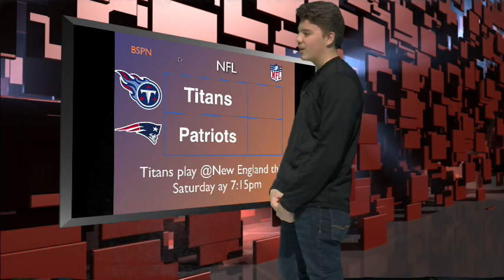Morning Blaze Tuesday January 9, 2018